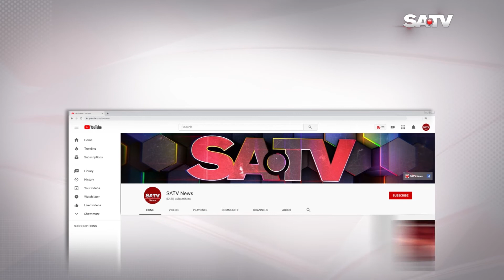বাংলাদেশকে মধ্যম আয়ের দেশে উন্নীত করতে অর্থনীতির ভিত তৈরি করেছে বিএনপি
SA TV Location:
Bangladesh